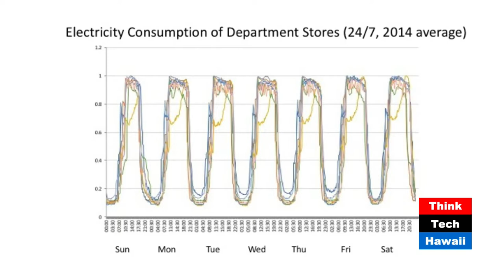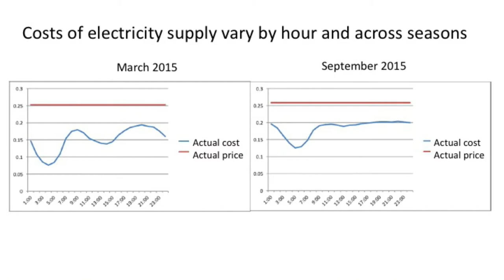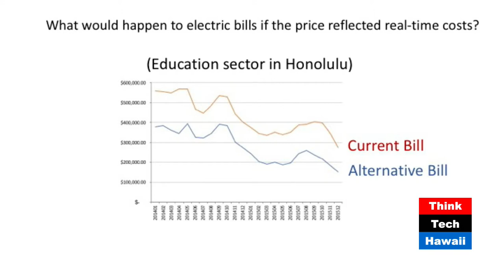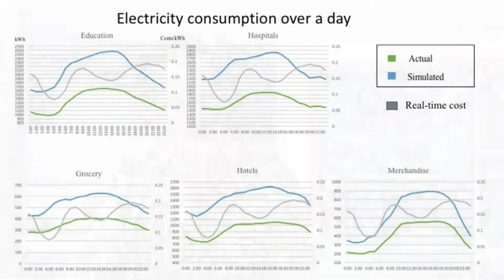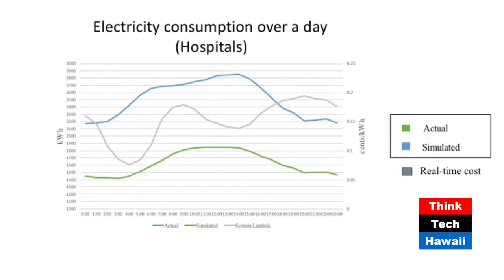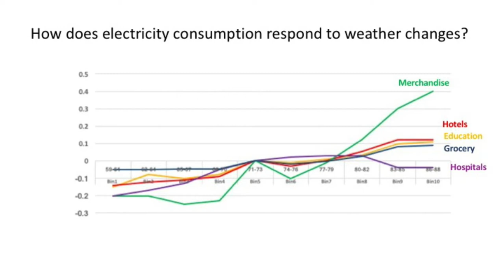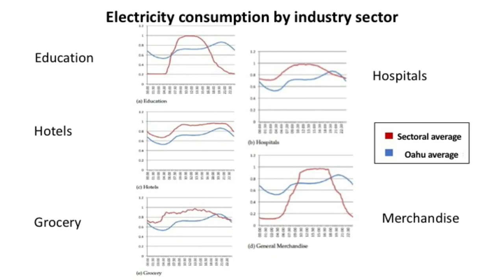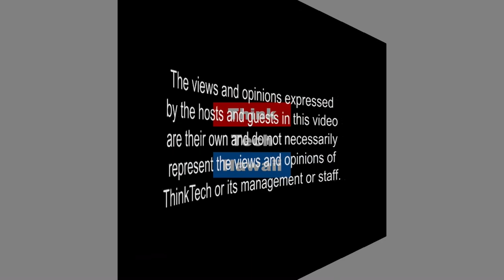Energy Policy Reform and Electricity Consumption (Likable Science)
Given the state’s renewable energy targets, growing population and changing climates, studying patterns of energy usage over time and across different sectors is vital to develop regulatory and pricing policies that accomplish desired energy conservation aims.  The host for this episode is Ethan Allen.  The guests for this episode are Nori Tarui and Asahi Oshiro.